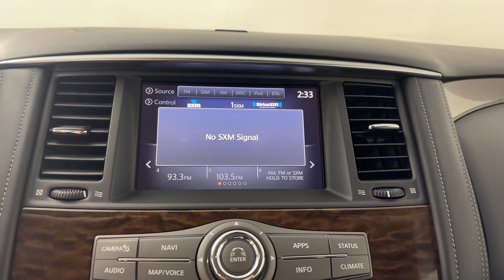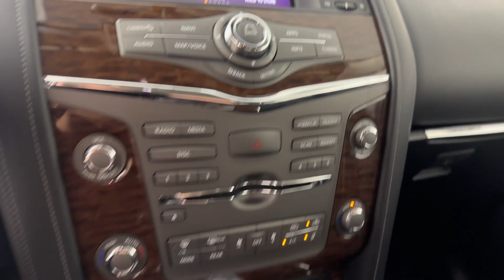2020 Nissan Armada SL Brandon, Tampa, Citrus Park, Lutz, Wesley Chapel